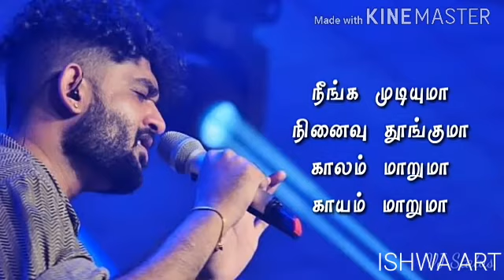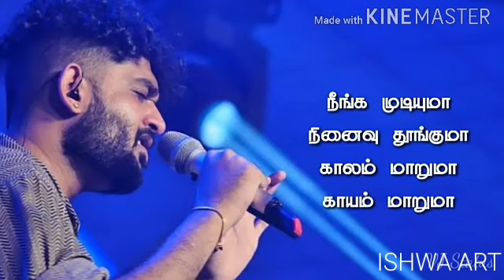PSYCHO NEENGA MUDIUMA SONG LYRICS